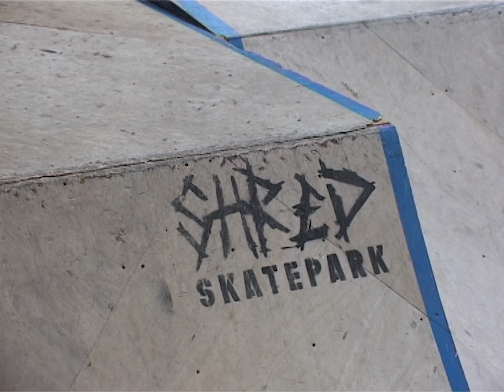Shredfest Jam - 12/08/2023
Shred Skatepark, Ayr.

Featuring Antonio Smallwood, Reed Stark, Grant Yoobie, Timmy Docherty, Alex Donnachie, Connor Mailey, Kaz Campbell and Chaz Mailey .

Filmed by Dave Sowerby.
Camera : Sony CCD-VX2100e